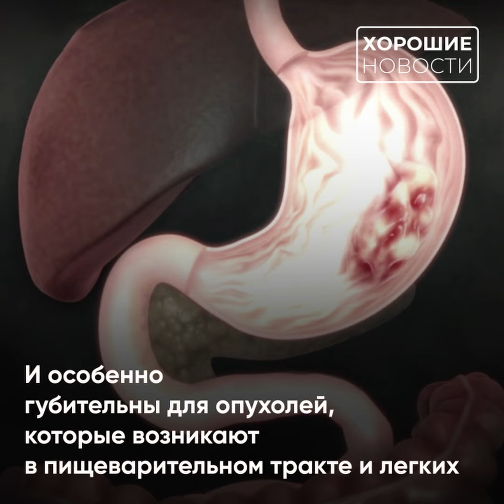Как в России применяют ядерные технологии против рака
💊За последние годы Россия заметно продвинулась в лечении онкологических заболеваний. Так, в онкоцентре Блохина синтезируют 14 радиофармпрепаратов для диагностических методов исследования. Также в столичных онкоцентрах появилось 7 новых роботических систем для проведения операций.